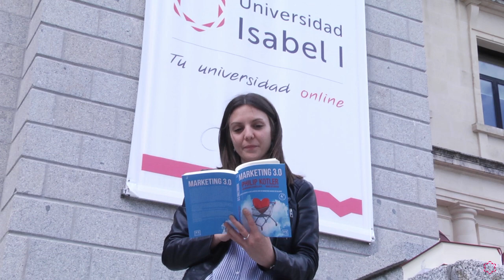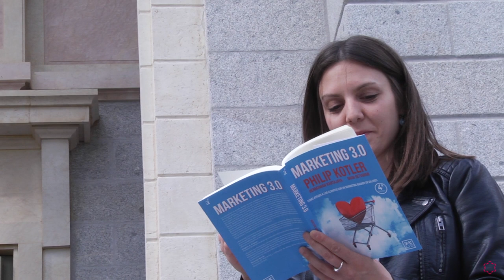Las ExperienciasUi1 de... Sandra Gil en el Máster de Marketing Digital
¿Te apasiona el marketing digital? ¡Infórmate sobre el Máster Oficial en Marketing Digital de la Universidad Isabel I!

Sandra Gil López, alumna del Máster Oficial en Marketing Digital de la Universidad Isabel I, nos cuenta cómo le ha resultado más fácil contactar con un profesor a través de la metodología online, su vocación de dedicarse a la comunicación, el punto a favor que supone que el Máster responda a las necesidades de las empresas y la importancia del carácter práctico de las asignaturas, y la libertad que otorga al alumno la posibilidad de elección en función de sus aspiraciones profesionales. Además, subraya cómo le engancha el marketing digital y la actualización constante que requiere este sector. Destaca el deporte, la lectura, la escritura y el disfrute de la naturaleza como sus aficiones .